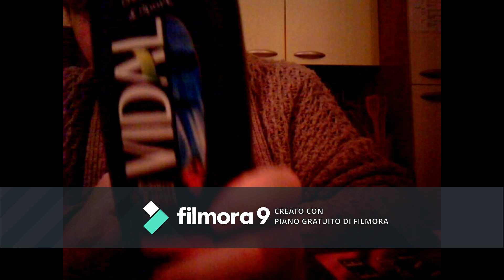Finiti di Ottobre,Novembre e Dicembre#78